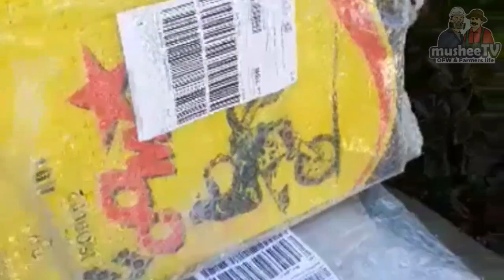What is farmers life - buhay bukid (bukidnon)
what is farmers life in the mountains of bukidnon , malaybalay, what are the daily routine they have  to do  , the task and jobs to make it for a day . it is a collection of videos that are being documented in months of working in  the farm. farm life has its good time , happy times and sacrifices , we like fresh air and cooled fresh morning air , relaxing scenery , beautiful green mountain and fresh produce. animal and live stocks to play with all day , no worries about bills and some times we like to be off grid thats farmers life . buhay bukid i love to do it someday when i retire from my career as an ofw i like tobe in the place that i can relax and do things that i can do to provide food for my family without to much worries

Special thanks to:
Arlyn Bacornay
my family Padernal and coquilla
bacornay family
Baay family
supportive wife
janice gattoc